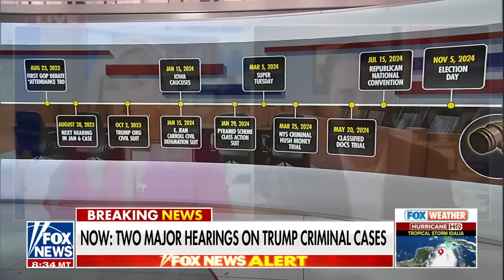Judge rules on dueling trial date requests in Trump election case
Former U.S. attorney Brett Tolman joined 'America's Newsroom' to discuss the latest on the Trump criminal cases and the former Ukrainian prosecutor's bombshell claims about the Biden family.